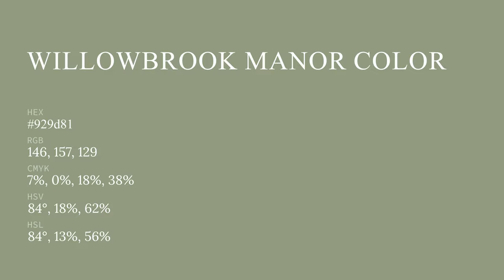Willowbrook Manor color 929d81 hex color - Green color - Cool color 929d81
What color is Willowbrook Manor ? 929d81 hex color - Green color - Cool color 929d81

Hex 929d81 Color Code is also known as Willowbrook Manor color.